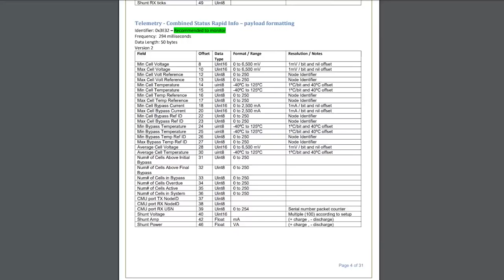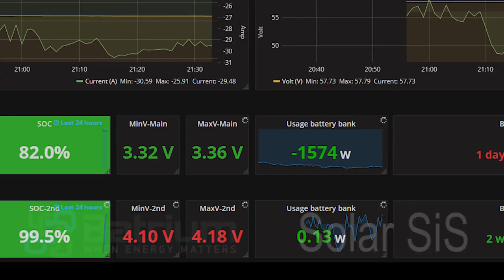Batrium Wifi protocol release - Solar SiS release!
Yeap. The video will say it all! Batrium release the protocol. New software to control inverters released in beta and new ISO for the Raspberry
-- More information and links below below! --

This project has taken me allot of time to be part of. Way to much frankly. Thanks all!

Follow up videos:
More detail regarding the new stuff

Steemit if you want to read more!